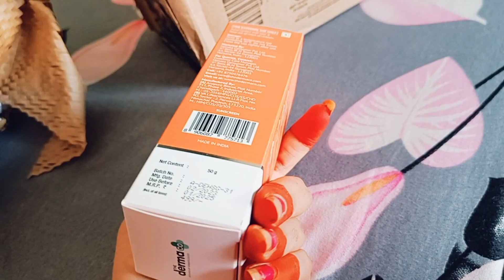subscriber के कहने पर कटवाए मैने अपने बाल😱| सासु मां का shocking reaction😱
I hope u like this video.. Like..Share..

product we prefer  for our vlogs

ring light

green screen

Welcome to my channel  NeelamBhanuPratap on my channel you'll find ghoomar videos and our vlogs  presented in the most elegant and graceful way.This is my bit of promoting our culture and taking it forward for the next generation and showcasing the world the beauty of Ghoomar and how it is does we are share our memories and experiences through our vlogs . Please support in the best possible way. Let's together revive ghoomar. Keep twirling! Khammaghani
 Note:
अगर आपको मेरा चैनल पसंद आया हैं तो निवेदन हैं कि यह आप अपने आस पास के मित्रो को इसके बारे में बताए इसे अपने तक सीमित न रखे ताकि राजस्थान के लोगो का ध्यान अपने सांस्कृतिक लोक नृत्य की ओर जाए|  आप हमारे विडियोज को अपने परिवार जनो के साथ भी देख सकते है | हमारे विडियोज में आपको किसी प्रकार की अराजकता नहीं दिखाई देगी सभी video पारिवारिक होंगे तो आप ज्यादा से ज्यादा शेयर करे |
धन्यवाद 🙏

Song: Jim Yosef - Link [NCS Relea se]